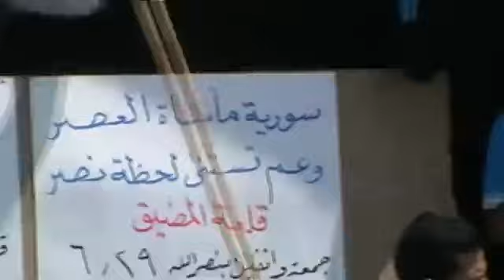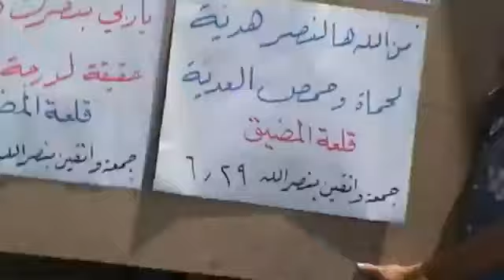29 6 Qal'at Al Madeeq Hama أوغاريت قلعة المضيق حماة , هاااااااااااااااام سقوط قذيفة أثناء المظاهرة